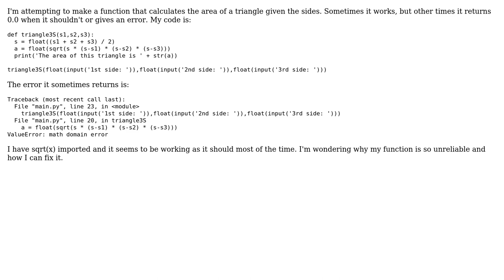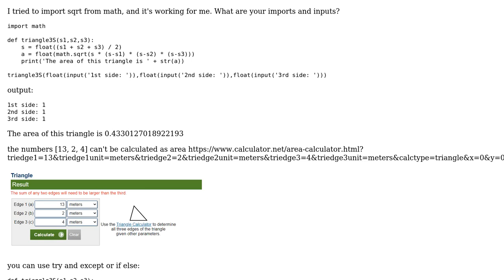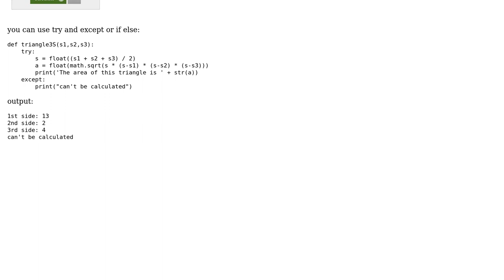I'm having trouble troubleshooting my function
With thanks & praise to God, and with thanks to the many people who have made this project possible! | Content (except music & images) licensed under CC BY-SA | Music | Images & others | With thanks to user Ran Cohen user Cheesy and the Stack Exchange Network Trademarks are property of their respective owners. You are responsible for your own actions.